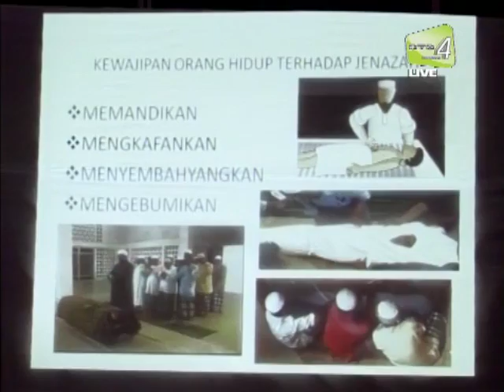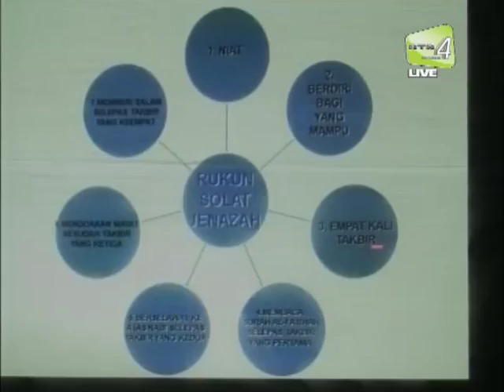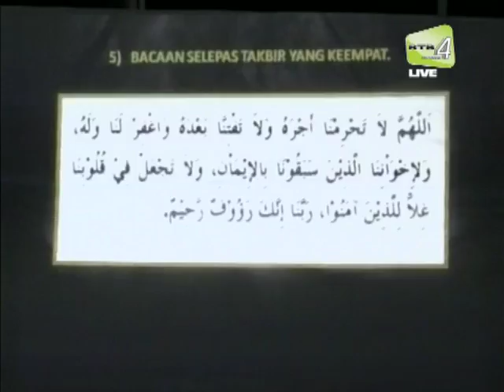Majlis Penutup Kursus Pengurusan Jenazah